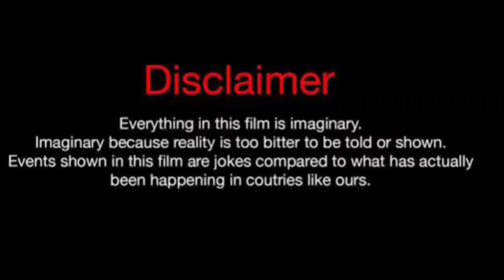Michaela Mendez Vs Ernestine (Kountry Wayne Member) Real Life Partners 2024